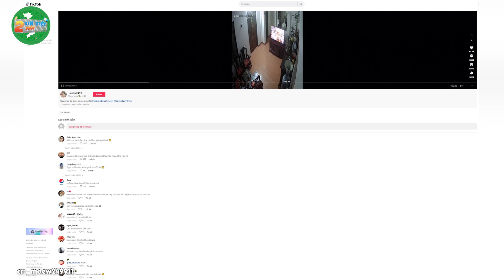Mồn lèo gây ĐẠI ÁN, đổ oan cho CẬU CHỦ rồi bỏ chạy - May mà nhà có camera | Tin Việt 2 Phút